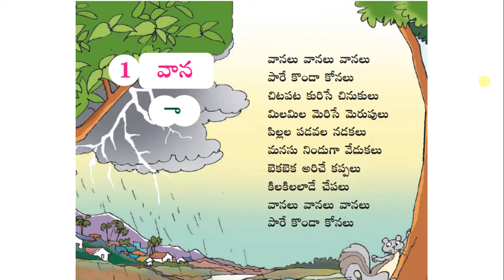వాన || Vaana || 2nd Class Telugu (Telugu Thota - 2)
వాన గేయం